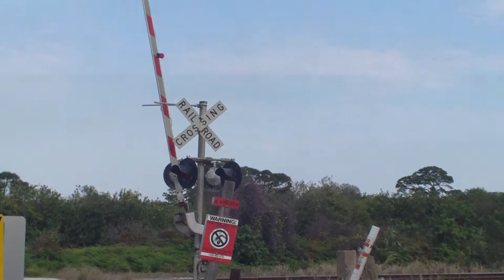FEC101 Mar 10, 2014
101 by mp 216 @ 5:37 with Hertwig 711, 719 & Hertwig 703 lhf. Jim waving from the cab and ECH waving skyward from the tread.   Racks up front,  stacks,  double stacks and pigs. No Ashley.  Trying to get adjusted to time  change.
Anita and Caboose